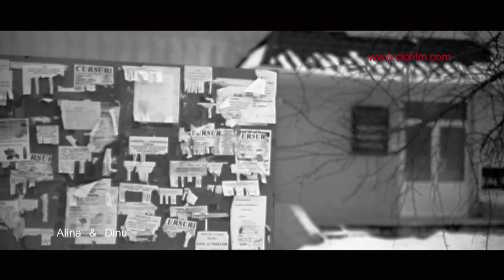Love story Alina + Dinu / orasul Drochia / Servicii foto video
Imagine - Sergiu Ciorescu
Montaj - Stas Ciorescu
Foto - Valic Leaseco, Victor Poperececinii, Cristina Pocitari